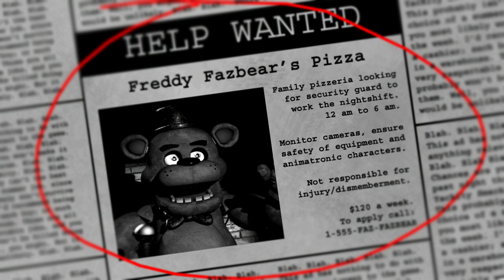Five Nights at Freddys part 1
What the heck is that thing in the left window